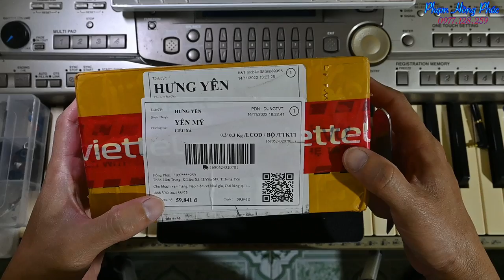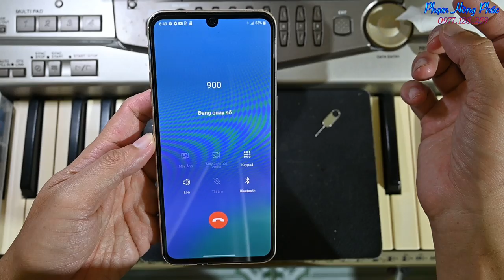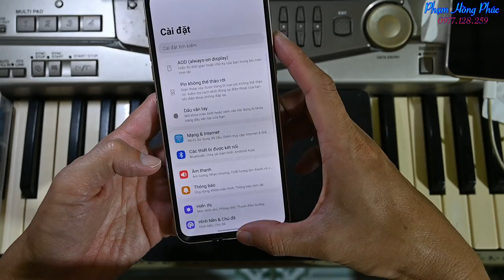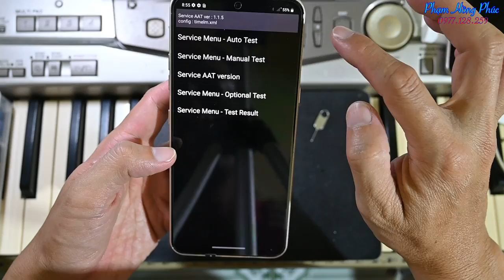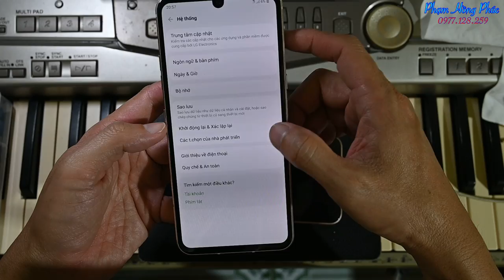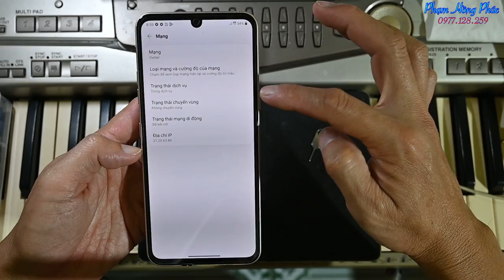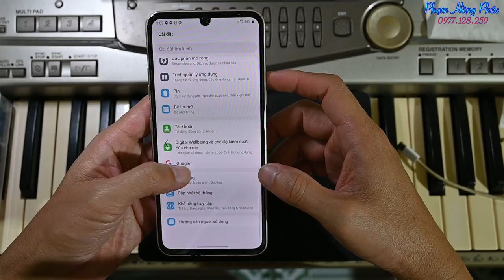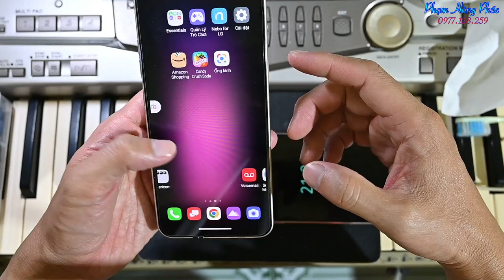Test LG V60 bản Verizon - Cạn nhời....